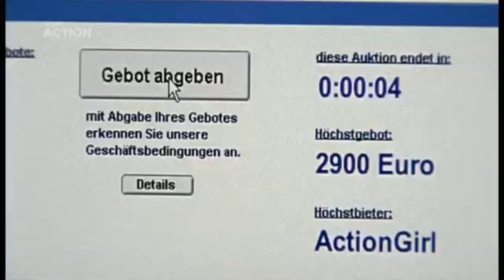Cobra 11 tom kranich we never stop